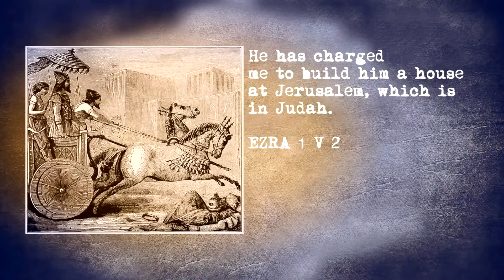Cyrus Nations - USA Preview Clip